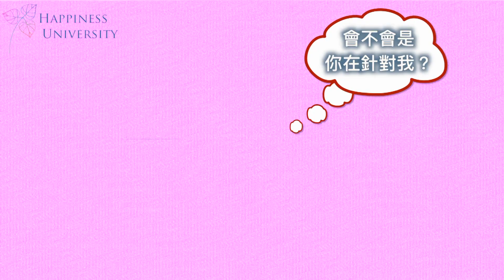遇到不公平對待，我該怎麼辦？｜價值觀自由：為何不這樣想？｜快樂大學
跟朋友約見面被放鳥、或遲到、或被已讀不回很容易挑起我們「不被尊重」的情緒，這種看似不被公平對待的行為，該如何用跳脫二元對立（不是我的問題就是他的問題）的方式來看待？